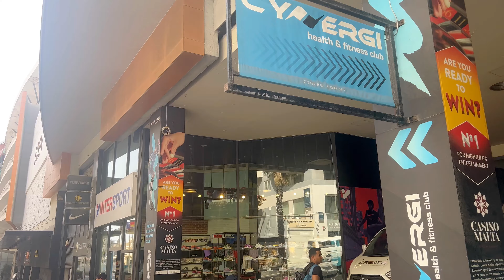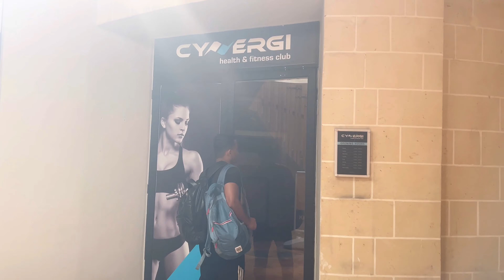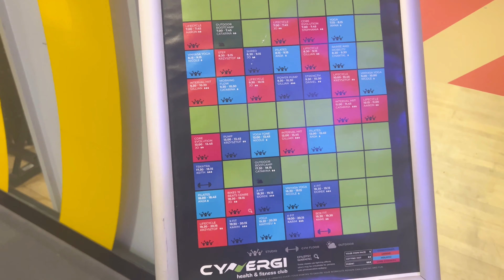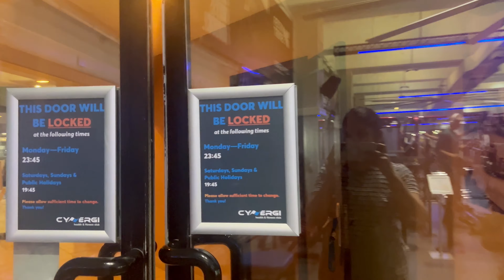Rs.7670 per month for GYM in Malta 😱 Malta Gym tour 🏋️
Please check out the below links to watch our latest videos.